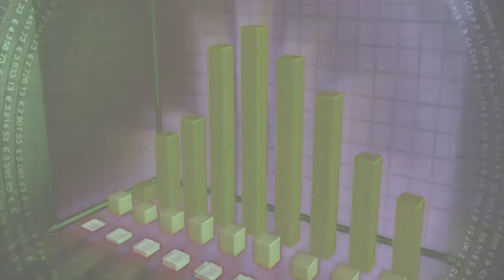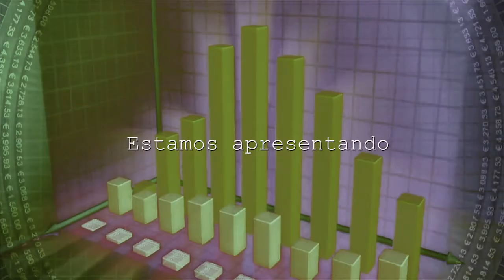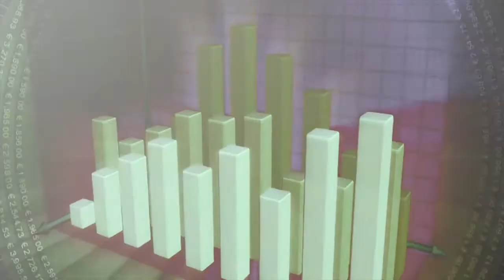🔴 🎬 Empresários em Destaque’ realiza entrevista exclusiva com o diretor do programa Josué Silva